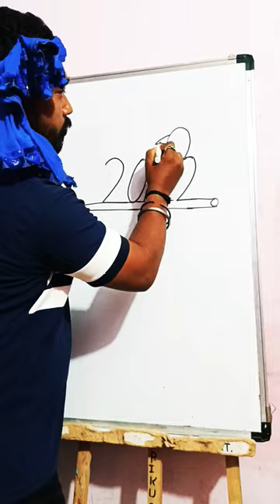how to draw ♥️ bird using 2022#shots art#2022